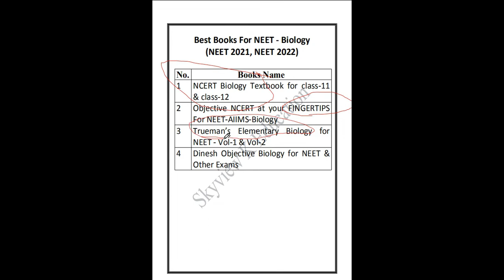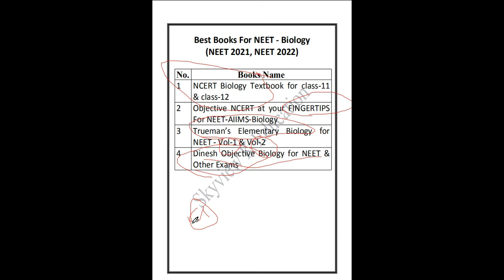Best Books For NEET - Biology | NEET - 2021 | NEET - 2022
This video lecture about discusses best books for NEET - Biology. and their PDF file available on telegram channel.